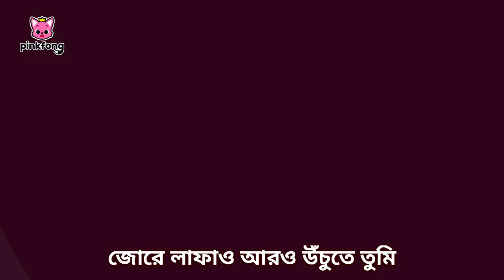রেসকার🏎️💨 | Racer | Bengali Rhymes for Children | Pinkfong Hindi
Come sing along to Pinkfong's fun car songs!🎶

🎵 Lyrics

হে, হে, হে!
হে, হে, হে!

চলো গাড়ি জুম, জুম, জুম।
রাস্তা জুড়ে।
চলো করি ভ্রুম, ভ্রুম, ভ্রুম।
থামব না।

চলো মজা করি।
জোরে যাই।
যত সম্ভব জোরে চলো তুমি
শেষ অবধি!

যাও, যাও, যাও!
যাও, যাও, যাও!
এই যাচ্ছি,
জুম, জুম!

হে, হে, হে!
হে, হে, হে!

চলো করি জুম, জুম, জুম।
রাস্তা জুড়ে।
থামব না।

চলো মজা করি।
জোরে লাফাই।
জোরে লাফাও আরও উঁচুতে তুমি
আকাশ ছুঁয়ে!